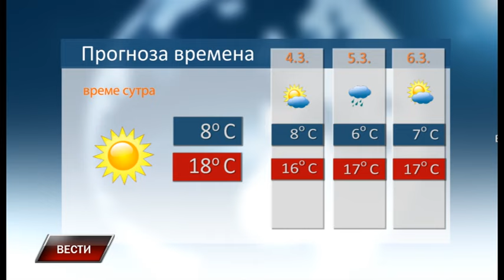Vesti 2 3 2024